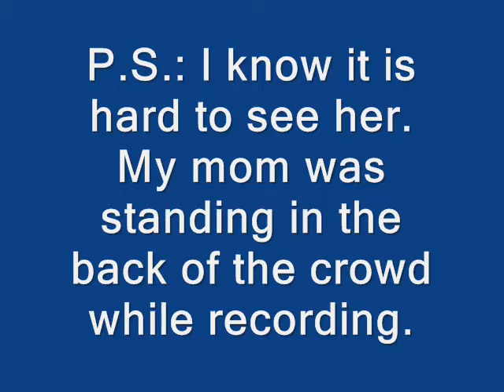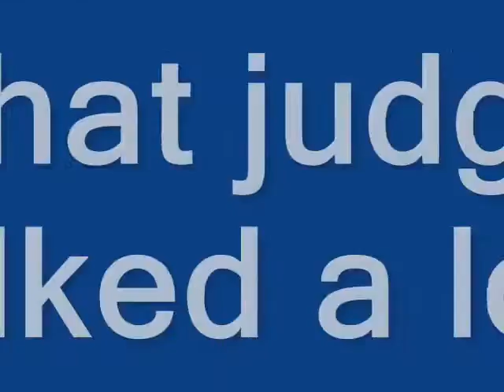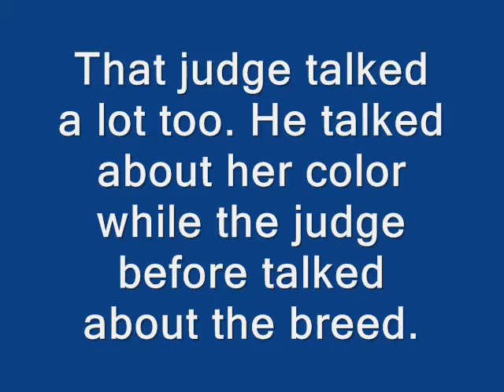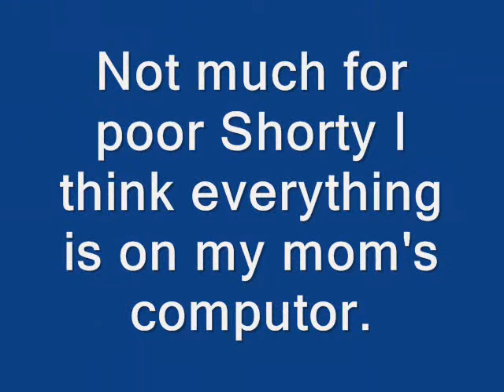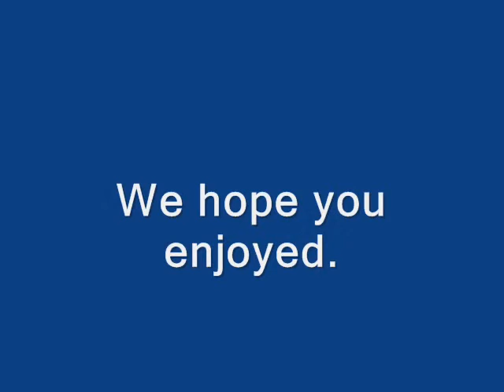TICA August 18th and 19th Cat Show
I made a short video of my two cats showing at the August TICA Cat Show. Both of our cats are Munchkins you can see more that is the site where we post our kittens for sale as well as our breeder cats. At this show we took Vilot and Shorty. Please rate and comment.